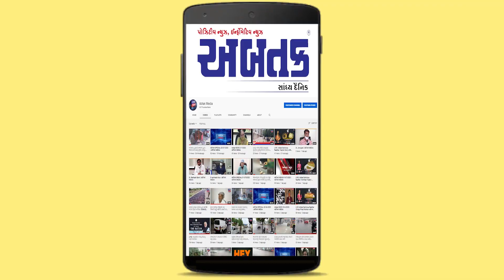યાસ વાવાઝોડાએ મચાવી તબાહી: શેરીમાં ઘૂસી સૌથી મોટી ગરોળી